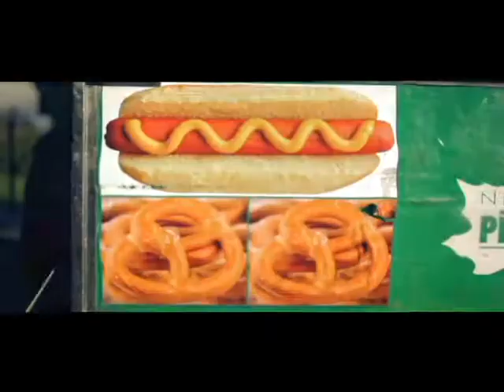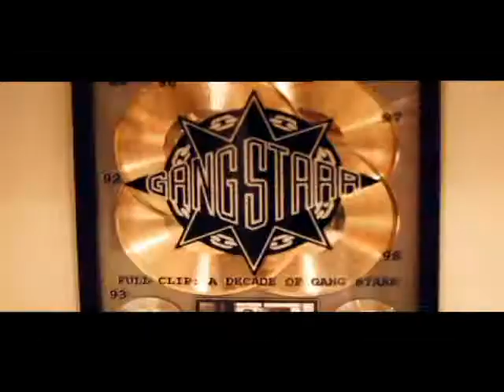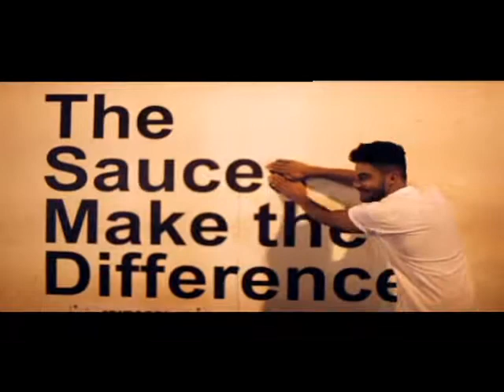[HD] Barbara Streisand - Duck Sauce [official music video]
Barbara Streisand - Duck Sauce